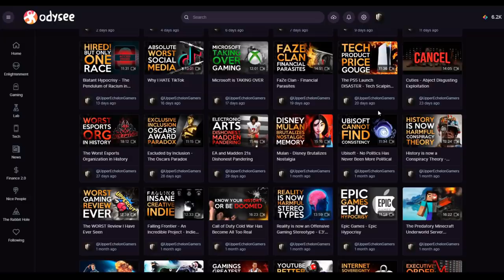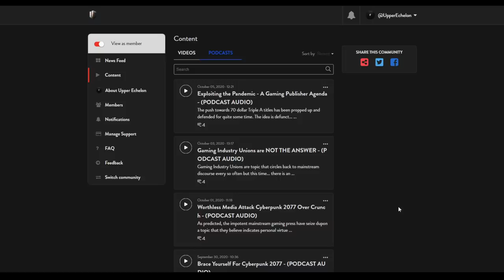Gatekeeping in Gaming is NATURAL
Gatekeeping is a misunderstood, perhaps willfully maligned concept that (contrary to popular mainstream belief) is entirely natural, completely understandable, and has a very real, utility rooted purpose.

There will always be those who deny entry to a space for invalid reasons but the base concept of Gatekeeping is meant to protect a space from those that would willfully or intentionally ruin it.

GAMERTAG: UE Sanctionite